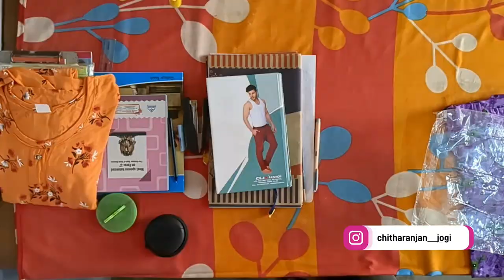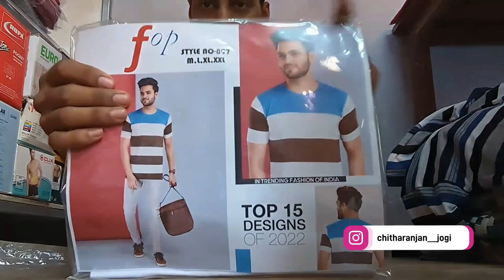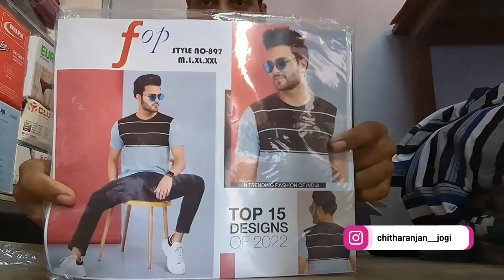New Stock bathnd🥳 | kudlardh yenna angadig daita mata konate | chitharanjan Tulu vlog